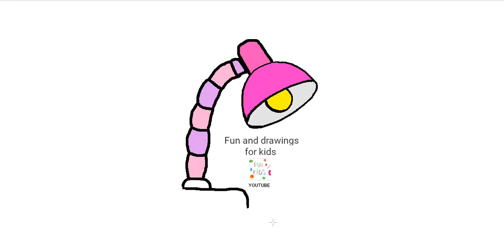Kuinka piirtää pöytävalaisin